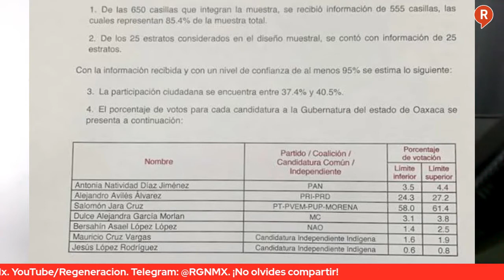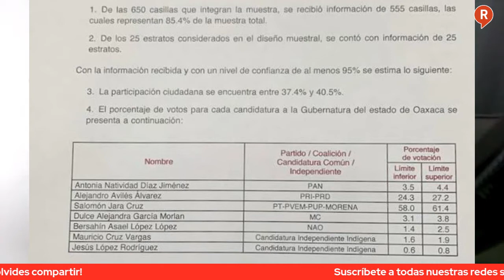Este sería el resultado preliminar del ganador en la elección de Oaxaca